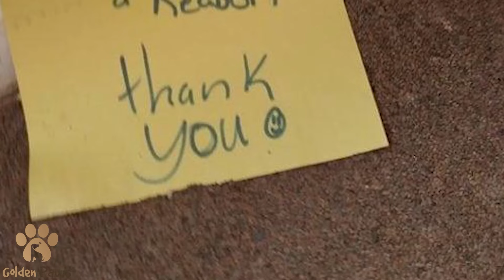A Cat was Found On the Street with a Note that Said “Don’t Touch the Cat There’s a Reason Why He’s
Near the cat lay a note with very strange content: “Please don’t touch the cat, he is here for a reason.”